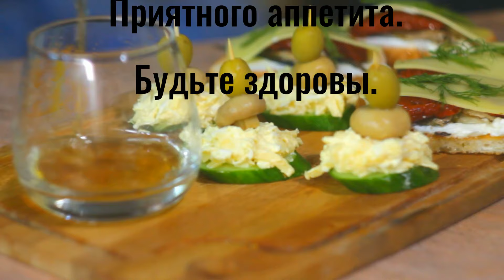Рецепт двух холодных закусок, подойдёт к любому праздничному столу.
Друзья, в этом видео сделаем две холодные закуски на скорую руку.
1.Рецепт.
Белый хлеб.
Творожный сыр.
Шпроты.
Вяленые помидоры.
Твёрдый сыр.
2 Рецепт.
Огурец свежий.
Яйцо варёное.
Сыр твёрдый.
Маринованные шампиньоны.
Оливки зелёные.
Майонез.